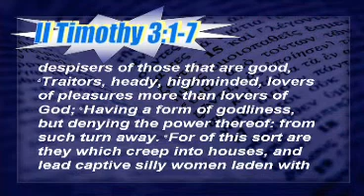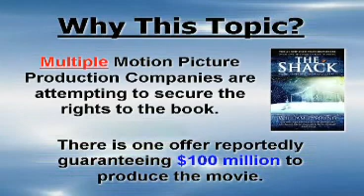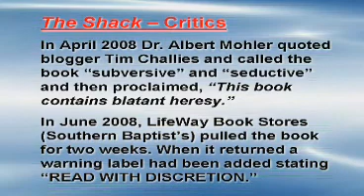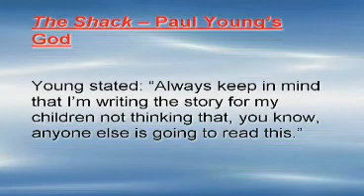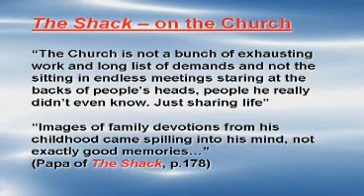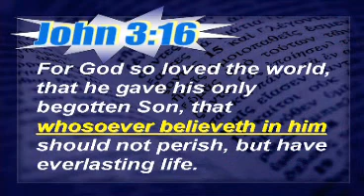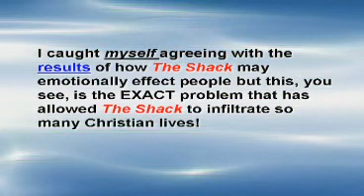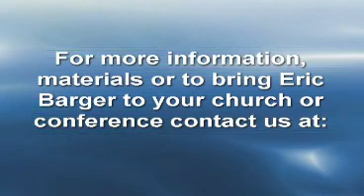The Shack, The Death Of Discernment.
Eric Barger graciously exposes the shack after meeting with the author.